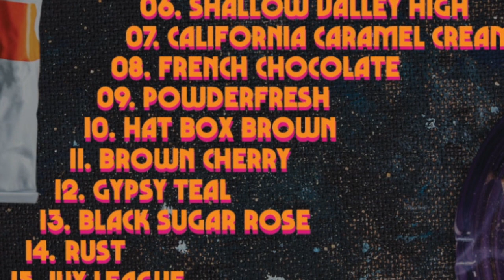Paintbox Kickstarter Fundraiser Campaign Introduction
This video was created to introduce the Kickstarter fundraising campaign for the upcoming theatrical stage show based on my album: "Paintbox". The album was released at the end of 2018 and the stage show will run at the Player's Ring Theatre in Portsmouth, NH in March of 2019.